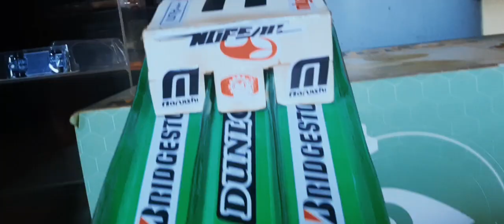FINAL ENGINE EVOLUTION 2023 FORD FOCUS RS VS HONDA CIVIC SI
Here's a brief overview of Honda's history: The Honda Technical Research Institute was founded in 1946 to make efficient engines. The company was incorporated in 1948 and changed its name to the Honda Motor Company.